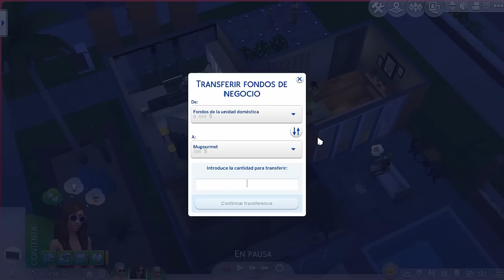Los Sims 4 Escapada Gourmet - De la Calle a la Fortuna - CAP 4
► ¡Hola, me llamo Dave y jugaremos a Los Sims 4 Escapada Gourmet: De la Calle a la Fortuna! Si te gustó el video, deja tu poderoso like y tu sensual comentario. ¡Tu apoyo es agradecido!

- - - - - - - - - - - - INFORMACIÓN EXTRA - - - - - - - - - - - - - - -

Para grabar uso Action!, y para editar uso Sony Vegas.

△ TS4:CF2